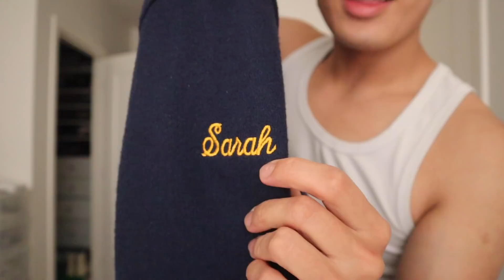recent pickups (fw. 2021)